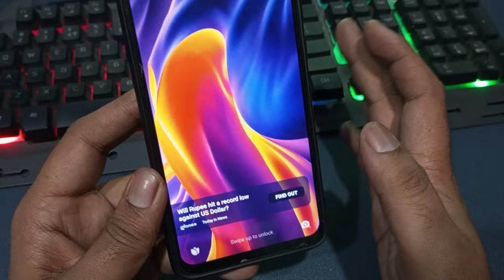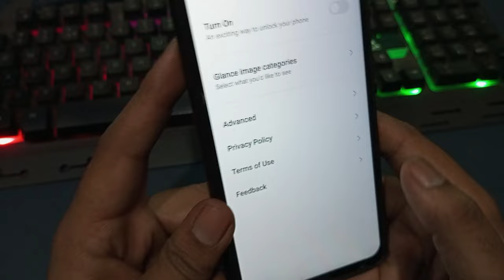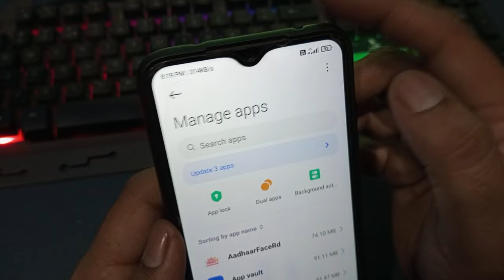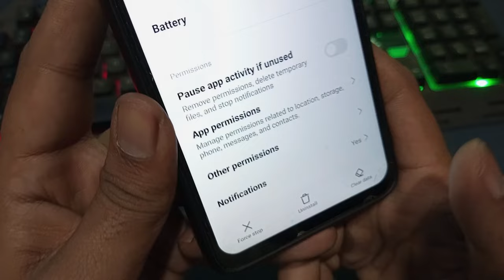glance wallpaper kaise hataye || glance for mi remove | glance for realme | glance app widget error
Hi dosto is video me aapko yeh btaunga glance wallpaper kaise hataye mujhe ummed hai aapko yeh video psand ayega